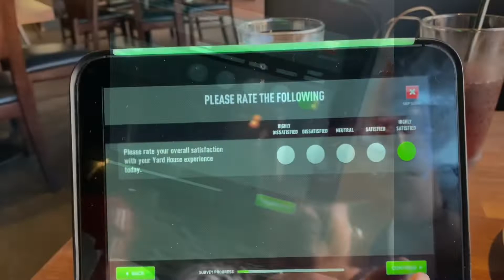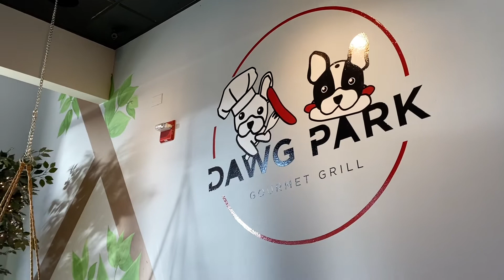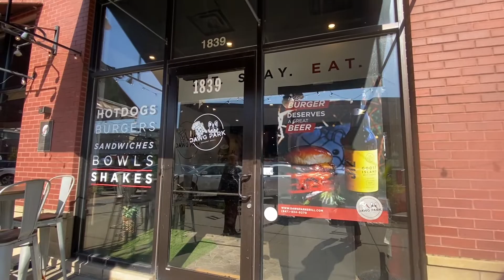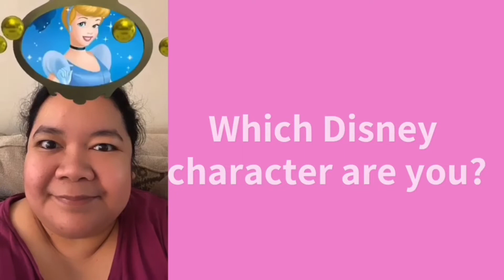The Glen Town Center - Glenview, IL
Had a chance to explore, dine and shop at one of our neighborhood village - Glenview, IL. I love walking outdoors and checking out the historical structure.